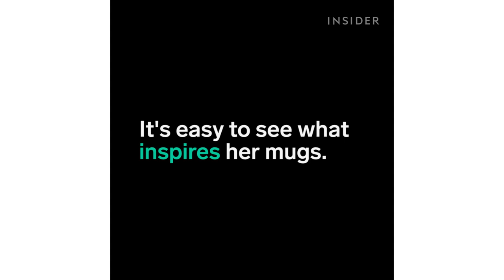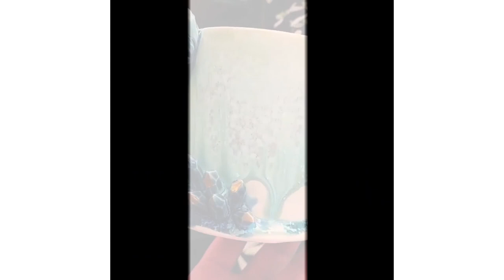Astronomy and Geology-Inspired Hand-Thrown Mugs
Katie Marks taught herself how to make these glittering mugs. She's inspired by everything from crystals to galaxies. Follow on Insta